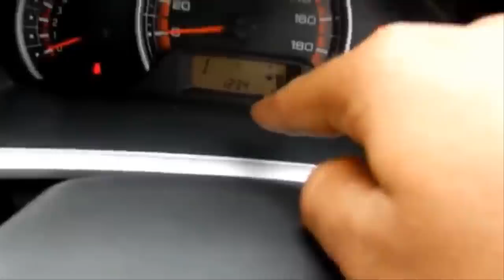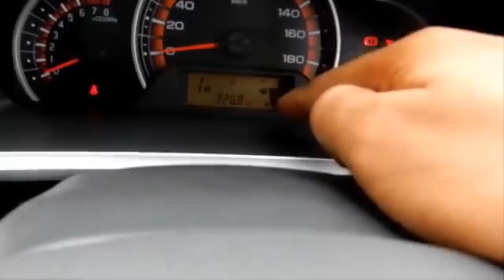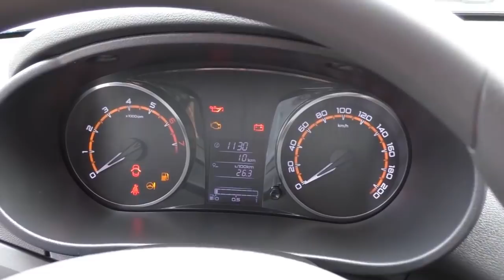ارخص واسوأ 10 سيارات زيرو فى مصر 2019 الجزء 1 سوزوكى التو لادا جرانتا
لم يتم تصوير الفيديو فى معارض مصر لأن مافيش توكيل هيوافق  نظرا لأن الفيديو يظهر كامل العيوب و ينصح بعدم الشراء